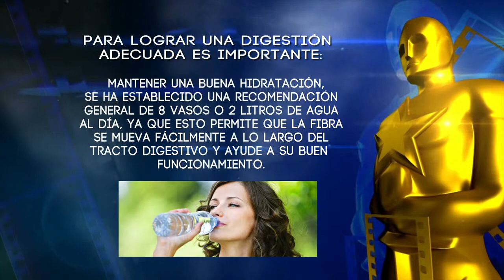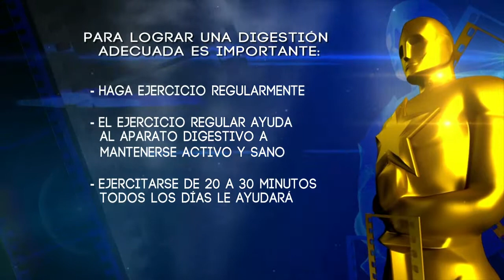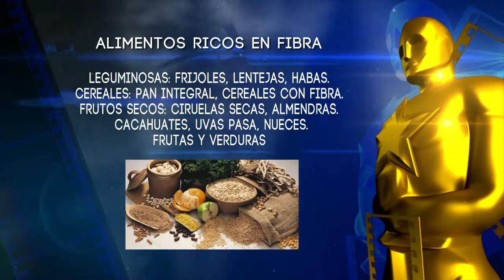El Cafecito de la Mañana 3 Marzo 2014 Parte 6